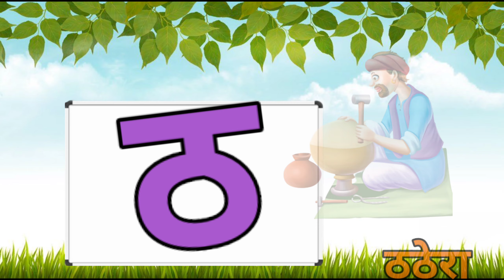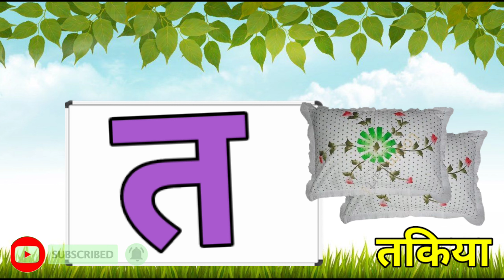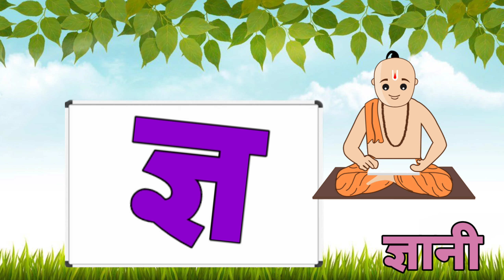अ से ज्ञ तक हिंदी वर्णमाला,अ से अनार,आ से आम,क से कबूतर,ख से खरगोश, ka se kabutar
अआइईउऊ, क से कबूतर
learn colour names
learn a se anar with colour
अ से अनार, आ से आम, हिंदी वर्णमाला, अआइईउऊ, क से कबूतर, a se
anar, aa se aam, हिंदीस्वरब्यंजन
Hindi Varnmala for kids
Hindi Varnmala
Nursery rhymes
हिंदी वर्णमालागीत
हिंदी स्वरब्यंजन
हिंदी बालगीत
बालगीत
PLTES MOM
Prerana learning classes
hindi varnmala geet
hindi varnmala
varnmala ka se kabutar
GW2370 20
हिंदी वर्णमाला
a se anar,aa se aam, chhoti e se imli, badi e se ekha, Chhota
usse ullu, bada usi hun, Ka se kabutar, kha se Khargosh, ga
se gamla, Hindi varnmala, a se gya Tak, a se gya Tak Hindi

varnamala, Hindi alphabets, Hindi vowels, a aa I ee,k kh g gh
ch chh j jh,अ से ज्ञ तक, हिंदी स्वर, अ आ इ ई उ ऊ ऋ ए ऐ ओ औ अं , हिंदी
अक्षर,क ख ग घ च छ ज झ ट... ज्ञ, swar, learn hindi alphabets,
learn hindi varnmala, word mala sikhen, varnmala sikhen,
hindi swar seekhe, a aa I ee, ka kha ga gha cha chha ja ,a
for apple, Phonics sond, nursery rhymes,apple, vovels,hindi
kids, a se amrood,aa se aam, hindi varnmala geet, varnmala
balgeet, balgeet
@ChuChuTV Hindi
@Naima study
@Infobells - Hindi
@Chhotu TV
@NAIMA ONLINE TV CLAAS
OCHUM CHUM TV